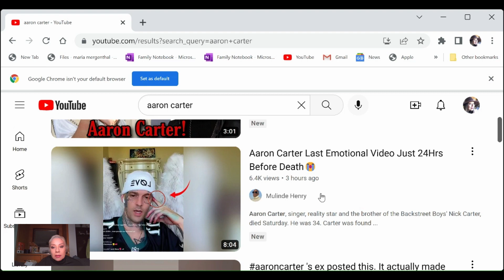AARON CARTER DECEASED AT 34 FROM APPARANT DROWNING IN LANCASTER CA, LOS ANGELES HIS LAST VIDEO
AARON CARTER PRONOUNCED AT THE SCENE OF HIS HOME IN LANCASTER CALIFORNIA FROM APPARANT BATHTUB DROWNING. HE WAS THE BROTHER OF BACKSTREET BOYS SINGER NICK CARTER AND CAME TO FAME IN HIS OWN RIGHT AT TENDER YEARS OF PRETEEN HE WAS 34. VERY YOUNG, PRAYERS FOR THE FAMILY HE WAS A VERY TALENTED YOUNG MAN.